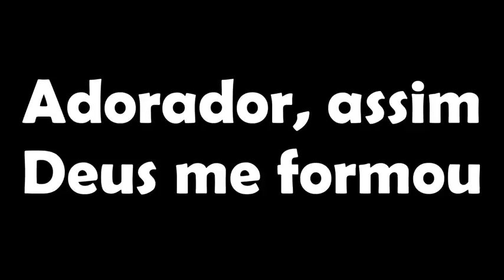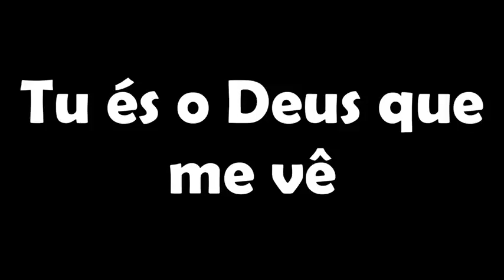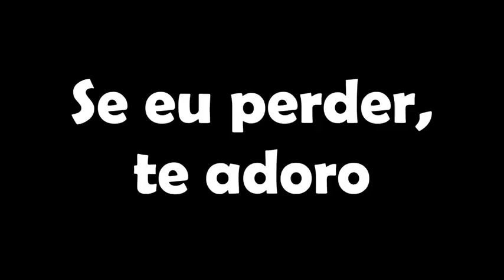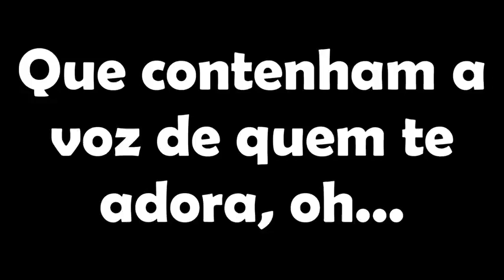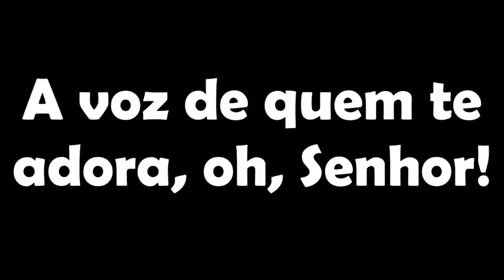Nada Pode Calar um Adorador - Eyshila (LEGENDADO)